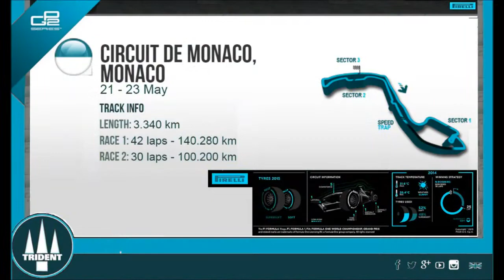GP2 second round Gp de Monaco 2015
GP2 Series, terzo round: ‪#‎GpMonaco‬
Inizia un altro race week per il team ‪#‎Trident‬:il nostro guerriero ‪#‎RaffaeleMarciello‬ pronto a combattere un'altra battaglia! ‪#‎GoLello‬